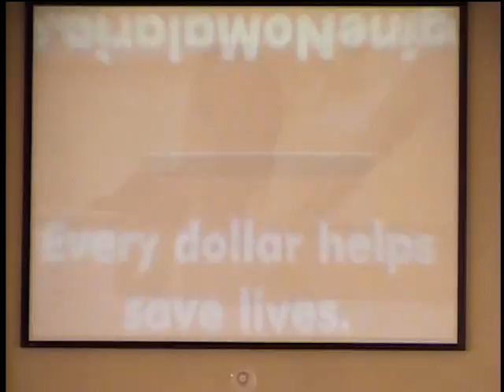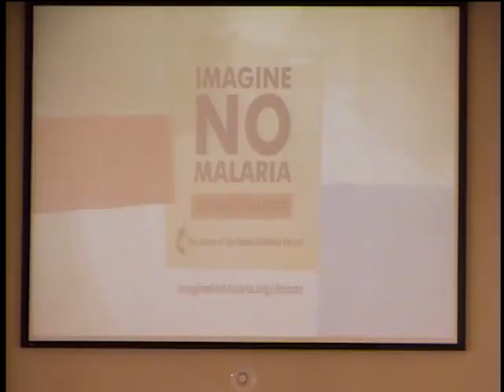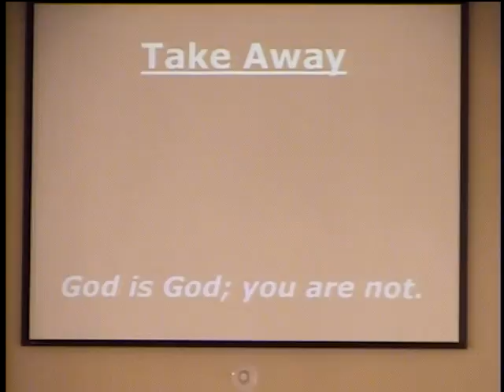Sunday, October 18, 2015